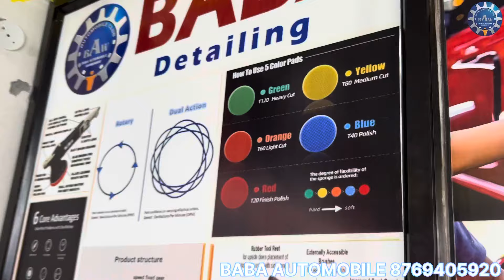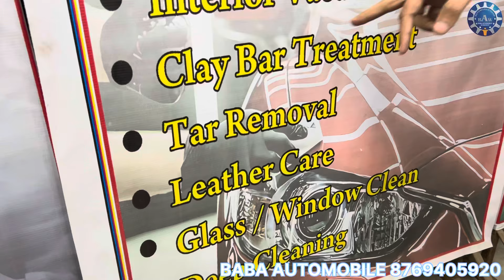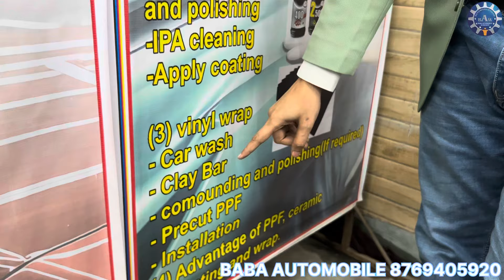Car Detailing Training // Car PPF Training // Ceramic Coating Training // 15 Days Course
👉 what is the ceramic coating.
👉 Types of ceramic coating.
👉 How to apply coating.
👉 Glass coating.
👉 Alloy wheels coating.

👉 What is the PPF.
👉 Types of PPF.
👉 PPF advantage.
👉How to apply PPF.

👉 What is Vinayl Wrap.
👉 Advantage of vinayl wrap.
👉 How to wrap car.

👉 types of machines.
👉How to use machines.
👉 Type of car wash + chemicals.
👉 Engine + Alloy wheels + seats cleaning.
👉How to wash car exterior and interior.
👉 Deep cleaning.
👉 Types of polish.
👉 Sanding.
👉 Compounding and polishing.
👉 Headlight Restoration.

.OTHER TRAINING WE OFFER.

CAR MECHANIC TRAINING   = 3 TO 6 MONTH COURSE.

BS6 BIKE MECHANIC TRAINING  = 3 MONTHS COURSE

ECM & WIRING REPAIR TRAINING =  1 MONTH COURSE

CAR DETAILING TRAINING   = 1 MONTH COURSE

ELECTRIC VEHICLE TRAINING = 1 MONTH COURSE.